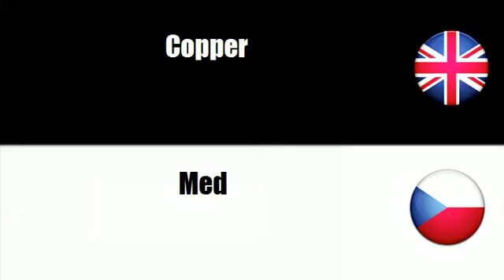FROM ENGLISH TO CZECH = Metal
frenchwithvincent FROM ENGLISH TO CZECH = Metal